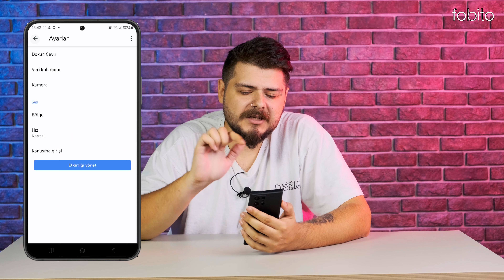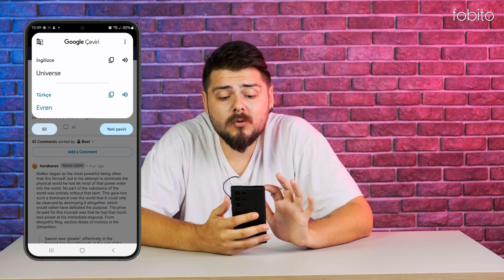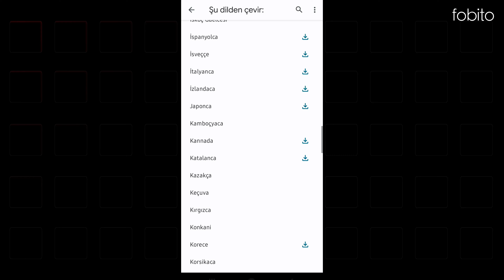Google Translate’in Bilinmeyen Efsane Özellikleri!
Google Çeviri’nin İngilizce-Türkçe veya Türkçe-İngilizce olmak üzere pek çok dili birbirine çevirirken kullanabileceğiniz özelliklerini bu videoda sizlerle paylaşıyoruz. Google Çeviri; 110’a yakın dile çeviri yaparken, aynı zamanda gerek akademik, gerek ise günlük hayatta işlerimizi çok kolaylaştıracak özelliklere de sahip.

Google Çeviri ile yabancı dilde kelime ezberlemek için çalışabilirsiniz, konuşarak çeviri yapabilirsiniz, kelimelerin telaffuzlarını sesli bir şekilde öğrenebilirsiniz, internetiniz olmadan da kullanabilirsiniz, kelimelerin anlamlarına ve kullanım alanlarını öğrenebilirsiniz. Tüm bu özellikler ve daha fazlası videoda, iyi seyirler!

Türkiye’nin mobil uygulama ve oyun kanalı Fobito; Webtekno bünyesinde hayata geçirilen bir YouTube kanalıdır. Her hafta takipçilerine keşfettiği yeni mobil oyun ve uygulamalarını paylaşır; akıllı telefon kullanan herkese doğru bilgi verir.